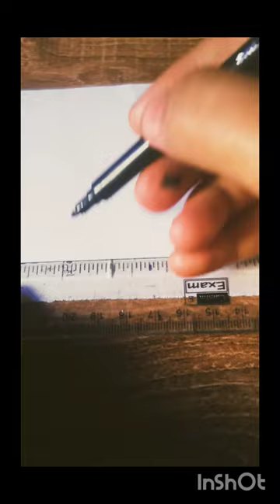How to draw masjid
masjid drawing